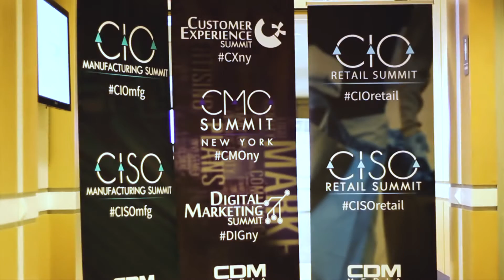CDM Media Events – New York City